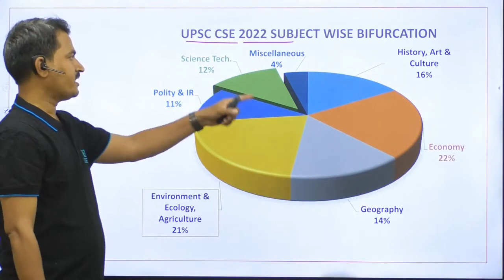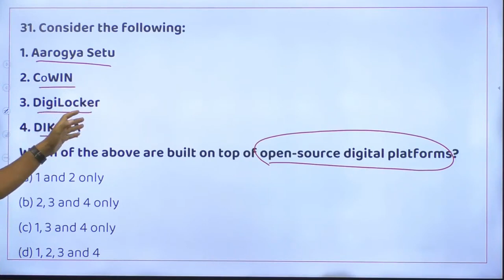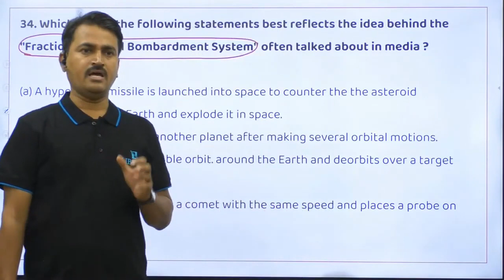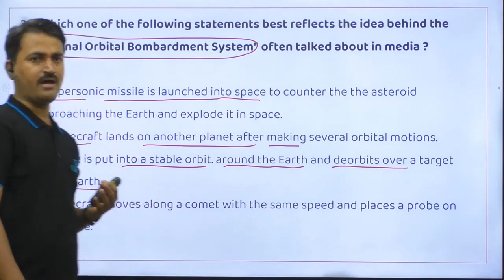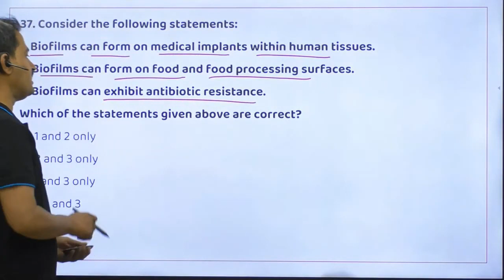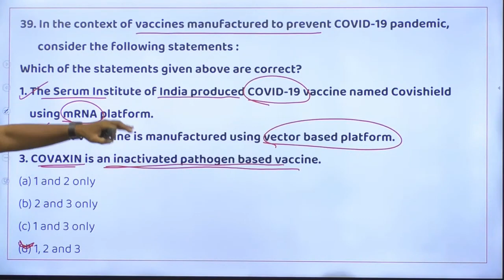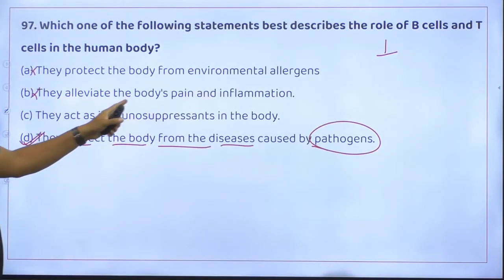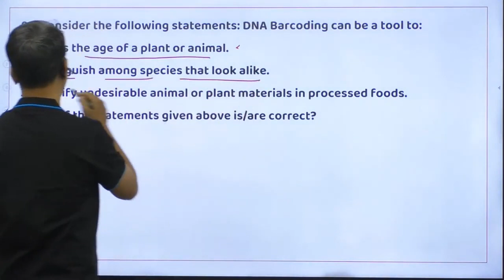UPSC CSE 2022 GS 1 Science & Tech | Paper Solution By Narendra Sir | Liberty Career Academy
Our expert faculties will try to cover all questions of UPSC CSE 2022 for GS - 1 Paper. They will try to provide most authentic answer key prepared by our expert faculties based on their vast experience. This discussion will help you evaluate your performance in Civil Services Exam - 2022.

For more update regarding & getting Answer key you can join our Telegram channel.